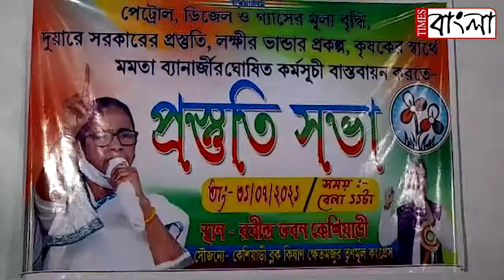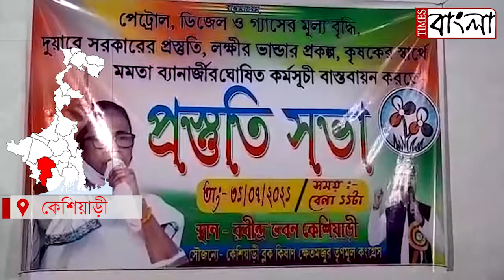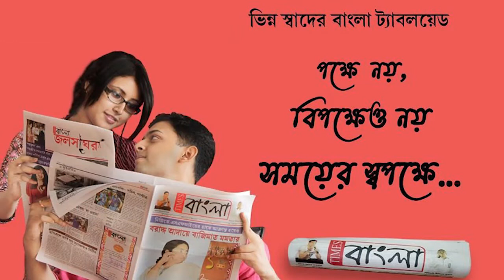এবার দুয়ারে সরকারের কর্মসূচিতে নব সংযোজন লক্ষ্মীর ভাণ্ডার